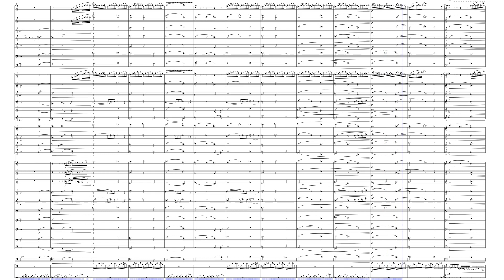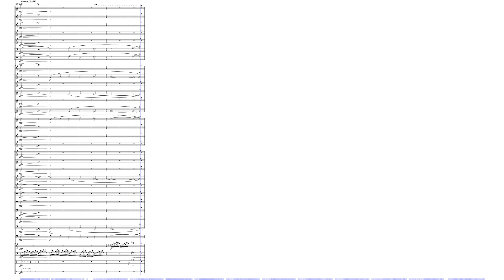The Rose - Ola Gjeilo, arr. by O. Nwakwue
This is an arrangement of Ola Gjeilo's "The Rose" (which is based on a poem by Christina Rossetti) for concert band.